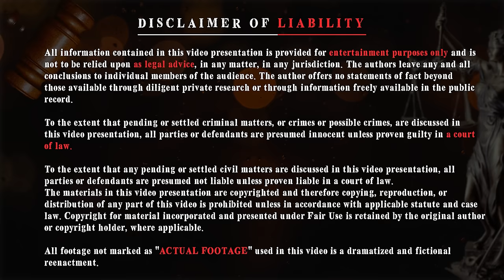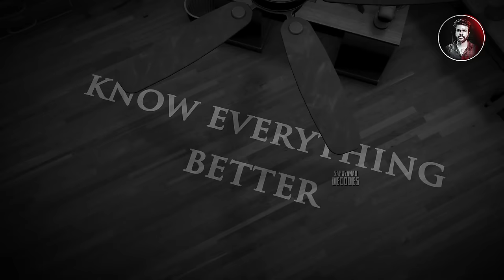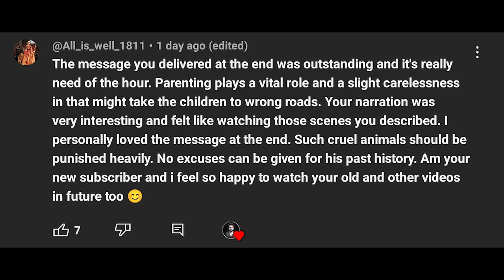Pure Crime Thriller | தரமான வேற Level Investigation ! | Saravanan Decodes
record.

crime detective novels in tamil
tamil detective stories
tamil detective audio story
crime investigation tamil
tamil top 10 crime thriller movies
best horror movies in ott tamil
crime thriller movies tamil ott
best crime thriller movies tamil in ott
best crime novel books in tamil
tamil crime novel
crime thriller audiobook tamil
tamil crime novels audio
urban legend tamil story
mystery in tamil nadu
kerala ghost story tamil
horror story youtube channel tamil
kerala mystery stories tamil
mystery movies explained in tamil
most thrilling hollywood movies in tamil
top 10 thriller movies tamil
best investigative thriller movies
tamil thriller movies list malayalam
top 5 thriller suspense movies
tamil best crime movies list
tamil podcast stories
best police investigation movies in tamil
top 5 bollywood mystery suspense thriller movies
2022 tamil crime thriller movies